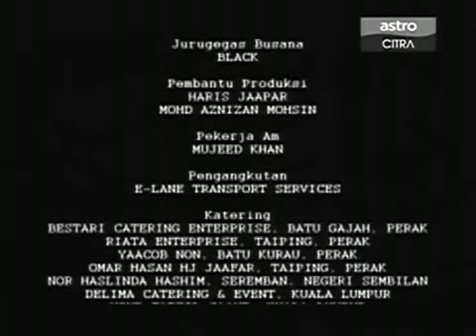Warkah Terakhir Episod 2 6/6